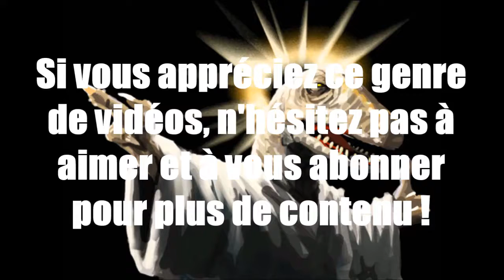Les incroyables aventures ! (ARK Survival Evolved)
Grosse session sur le jeu ARK Survival Evolved où on fait du caca et on vit parmi les dinos en bons naturistes !
Ma chaîne Twitch (Je compte faire des Lives très fréquemment donc n'hésitez pas à venir me rejoindre en direct !)